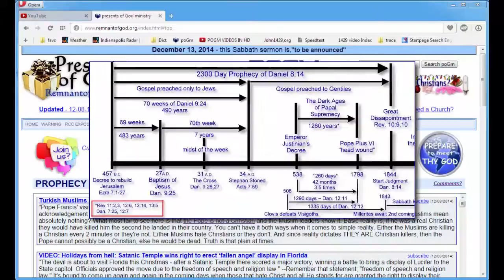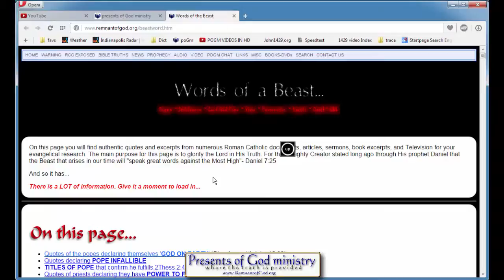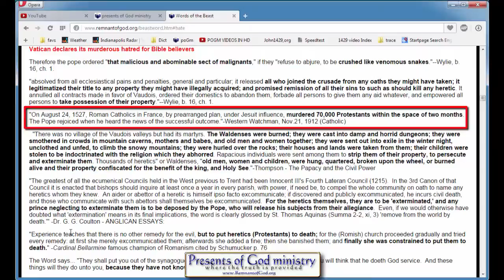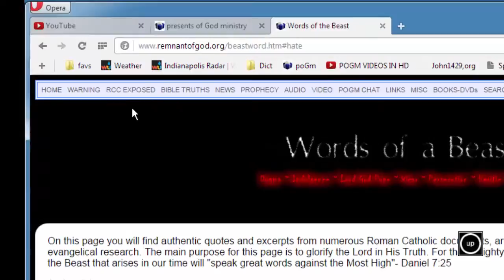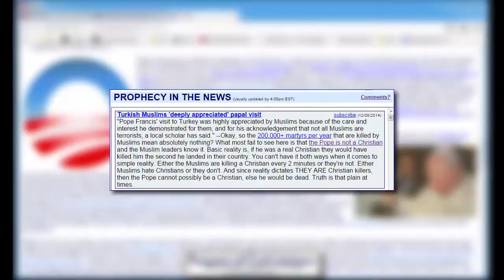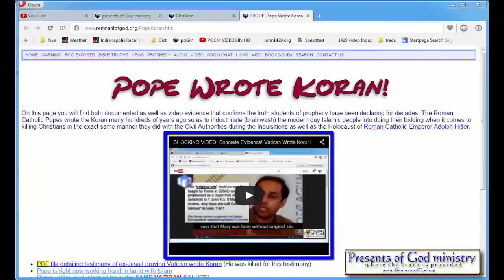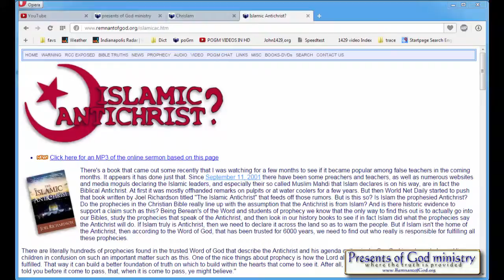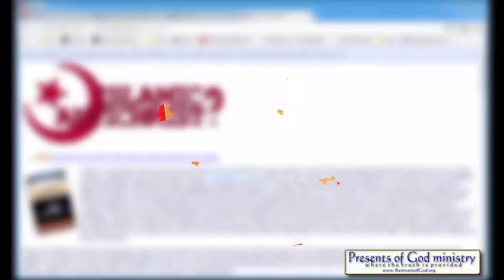The Pope is killing Christians TODAY